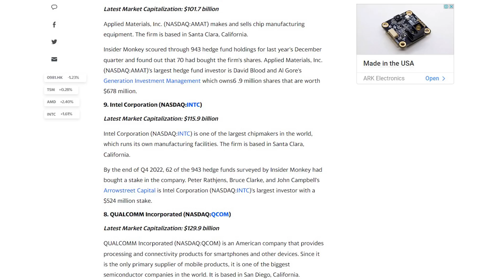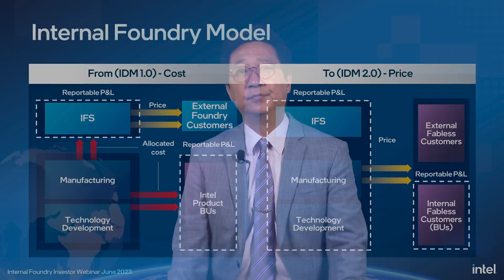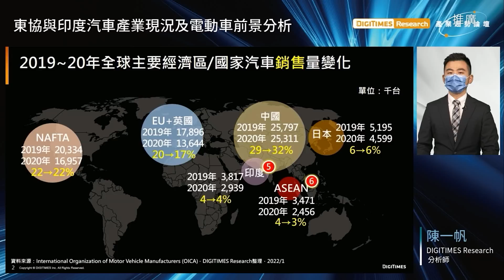Can Intel's division split save the US semiconductor industry? - Tech Geopolitics Unveiled S02E02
【Promotion】In the rapidly changing world of the technology industry, where information varies in authenticity and importance, how can we grasp the most crucial information in the shortest amount of time?
DIGITIMES, the world's most professional Chinese-language technology industry media, has launched its mobile app version. Now, readers can stay informed with firsthand industry information anytime, anywhere.
【Episode】Intel recently announced at an investor conference on semiconductor manufacturing that its foundry services (IFS) will be spun off into an independent entity. While AMD's successful transformation serves as a precedent, Intel's transformation has been in the discussion stage, as it remains committed to the IDM business model.

For Taiwan, the most critical question is whether the spin-off of the foundry division will enable it to compete for TSMC's business or if Intel itself will become more reliant on TSMC.

00:00 Opening
00:37 Intel's Industry Position
03:05 Challenges and Crises Faced by Intel
06:55 Can Intel Succeed in its Transformation?